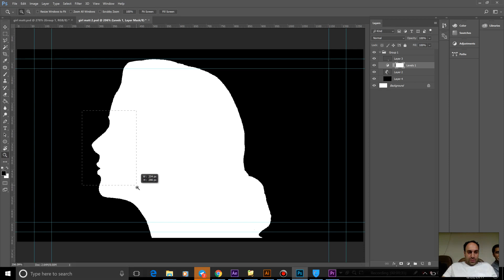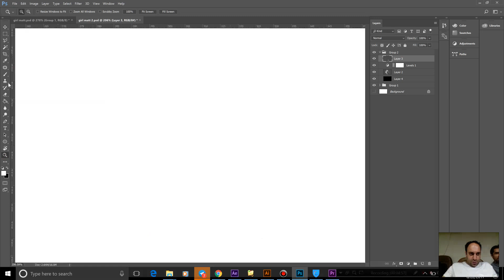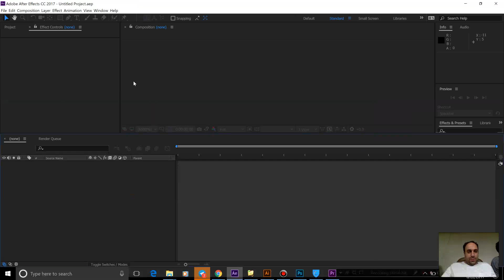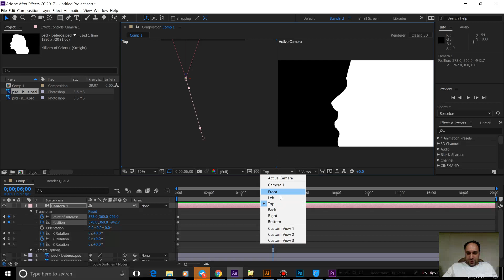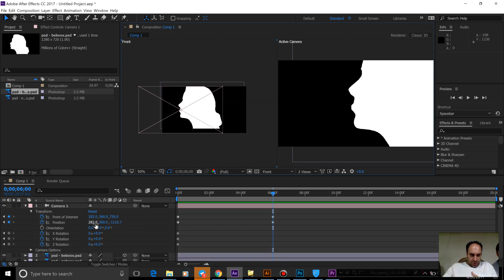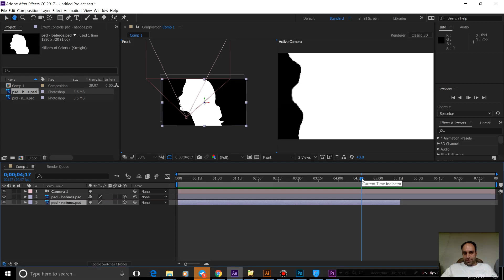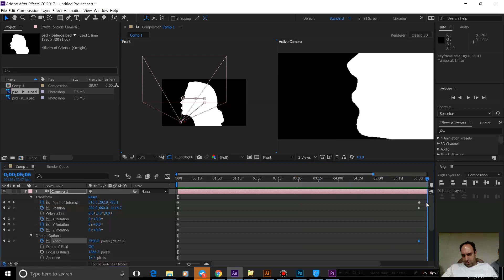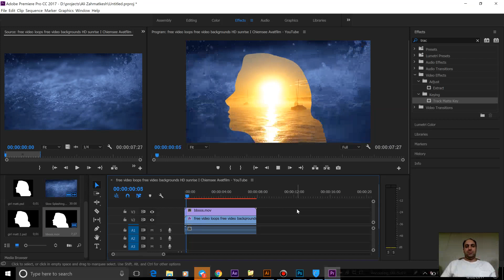52- آموزش After Effect پیشرفته - سعید طوفانی - ساخت Track Matt ترک کت